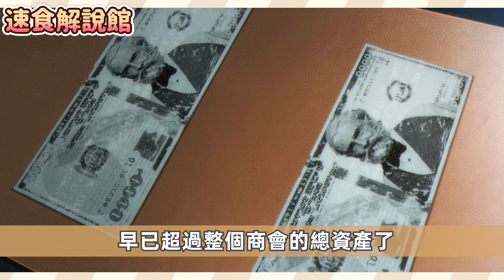【最強新番】暗影拋棄阿爾法！正宮心碎滿地，求求你別丟下我！成為影之實力者第二季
130分鐘一口氣看完《SPY×FAMILY間諜家家酒》 第1季1~25集完整版！老爸是西國最強間諜黃昏，娶了東國殺手約兒！養了會讀心的超能力女兒安妮亞！間諜過家家

70分鐘一口氣看完《來自異世界的舅舅》一名從異世界回來的人，他不帥、沒錢還樣樣都小氣，但總能在無意中收獲美女，一部巔覆你我想像的全新動漫

90分鐘一口氣看完《我想成為影之實力者》 1~20集，第一季全集，真不愧是暗影大人！最爽龍傲天番！影之強者

70分鐘一口氣看完《金裝的維爾梅》，當一個平凡少年遇上最性感的惡魔，綻放無限愛的火花，且無意發現，最強惡魔心裡竟隱藏令人難以忘懷的催淚故事！畫風突變感人動漫 ~

70分鐘一口氣看完《後宮之烏》 第1季1~13集完整版！浪漫宮廷帶有一點神秘的色彩，皇帝一眼愛上眼前之人，但她心中卻有道難以跨過的門檻，理應平行交叉的兩人，但卻越走越近，當真相揭露時!發現竟是如此不堪

40分鐘一口氣看完《孤獨搖滾》！社恐只因為想受歡迎，狂練多年吉他，結果成為神一般的存在！？

30分鐘一口氣看完《電鋸人》男主與惡魔相依為命，卻意外重生為電鋸人！加入公安後甘願成為瑪奇瑪的狗！

40分鐘一口氣看完《4個人各自有著自己的秘密1~11》搞笑番！男孩+外星人+超能力者+忍者的歡樂劇情！

60分鐘一口氣看完《派對咖孔明》！無敵軍師直接穿越，巧遇地獄歌姬，第一眼就看上，明天就上班孔明配上歌姬│派對浪客諸葛孔明

60分鐘一口氣看完《徹夜之歌》，男主偶遇神秘美少女，故事悄然揭幕！期待下一季